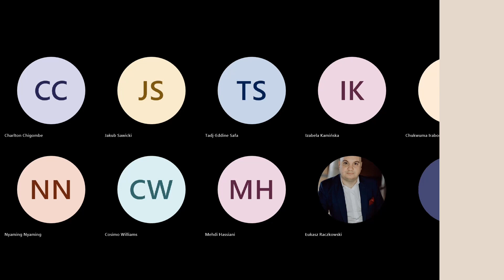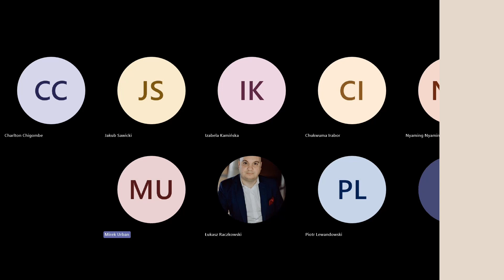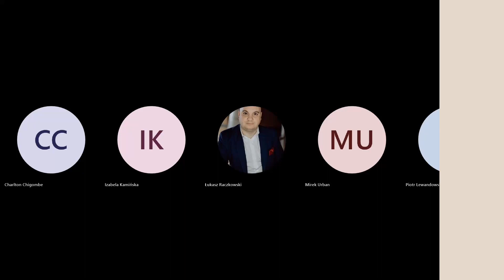Entrepreneurship Panel Discussion with Mirek Urban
It was an exciting one hour meeting with an exceptional guest. Mirek Urban turned out not only to be a valuable entrepreneur to talk to, but most of all he shared his priceless knowledge.

It was meeting on entrepreneurship for foreign students.